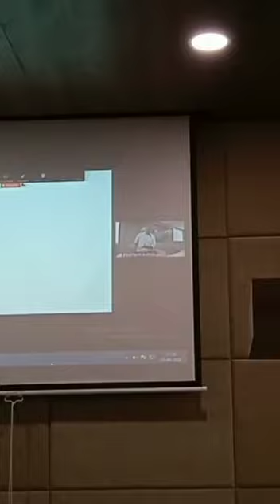3 days Hackfest @ PSG iTech | Trailer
Full vlog coming soon...